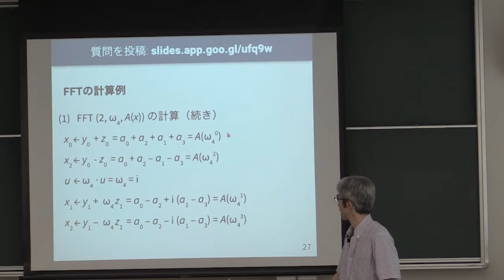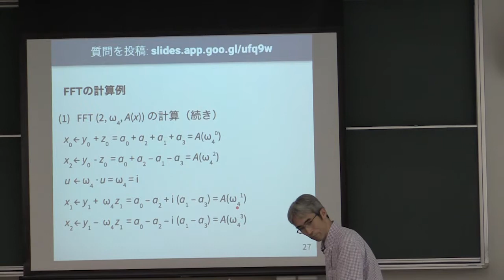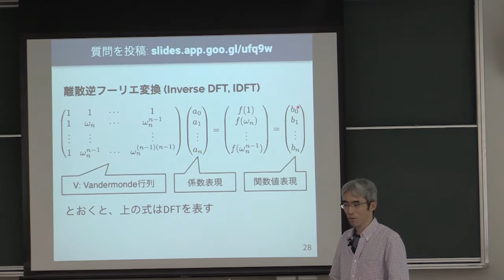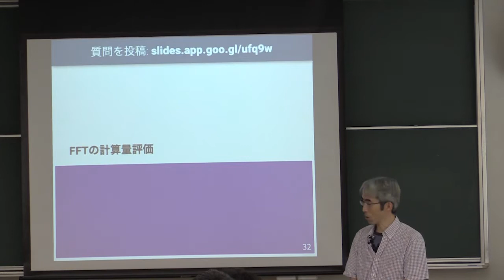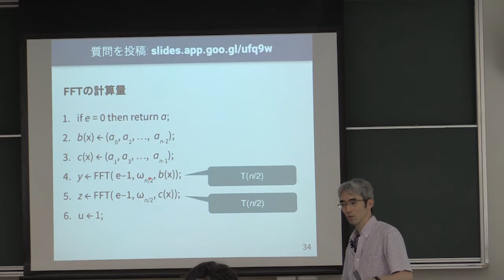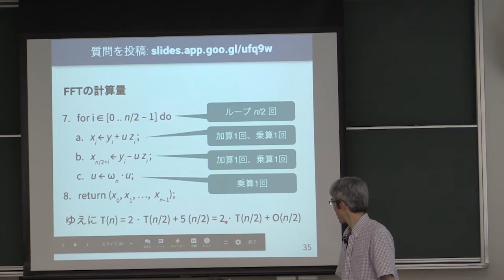計算機数学 I 2019 (15-3) FFTの計算例と計算量評価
FFTの計算例と計算量評価．